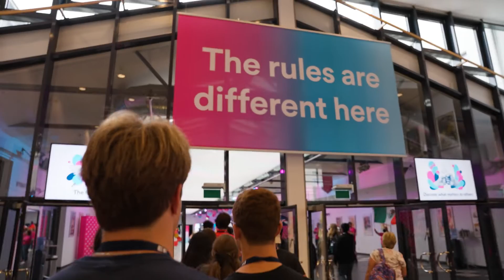Keynote Speaker Blake Leeper at the 2022 Global Leadership Summit | EF Educational Tours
Turning adversity into advantage with gold medalist Blake Leeper, Keynote speaker at the 2022 Global Leadership Summit in Berlin, Germany.

Positivity, perseverance, power. You feel it all within the first few minutes of speaking with Track & Field athlete Blake Leeper. Watch to hear more about Blake's story, and how he uses his experiences to inspire others.